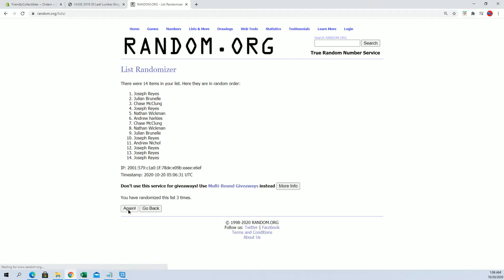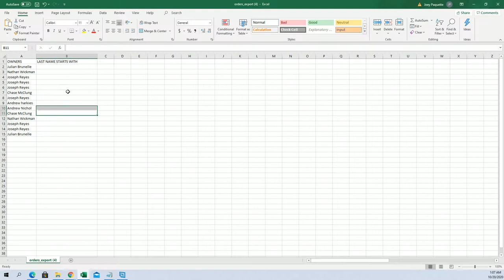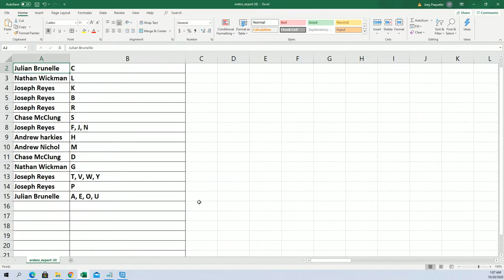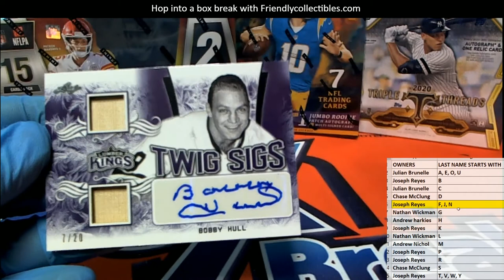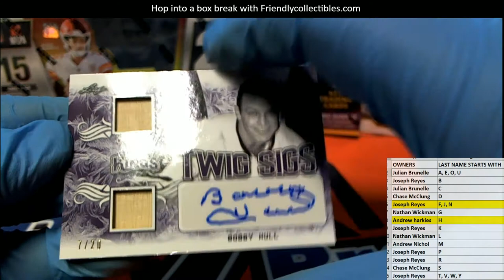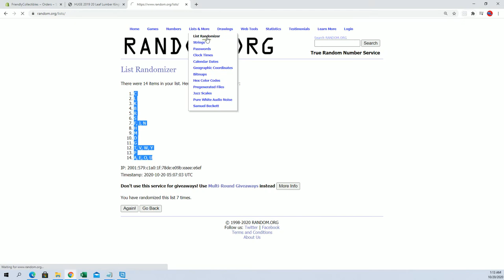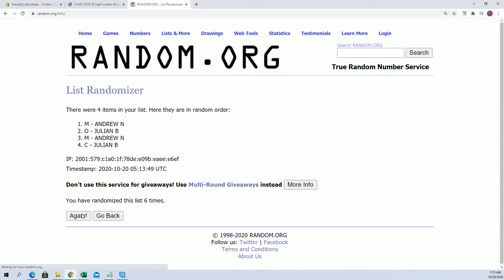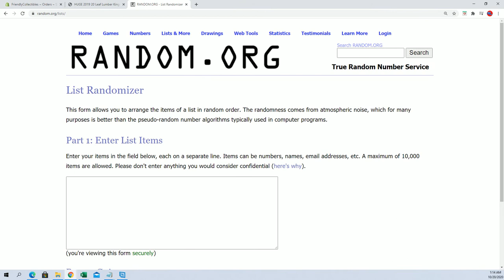2019 20 Leaf Lumber Kings Hockey Box ID 20LEAFLUMKH102